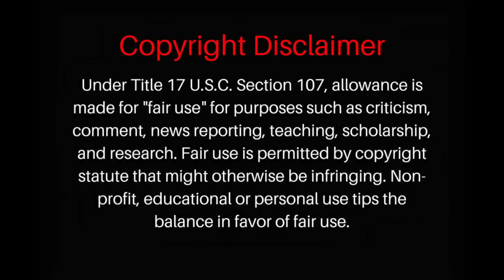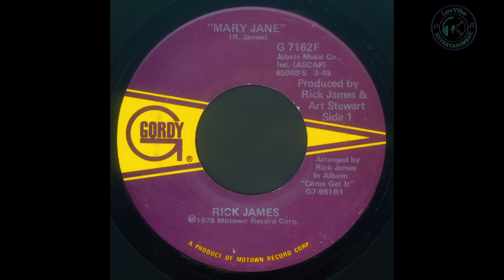Rick James: Romancing Mary Jane [ Mini Documentary ]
This video is about the musical genius of Rick James
Rick James was a popular musician / performer through the late 70s and 80's. James started singing on the street corners of his home town Buffalo at a young age. One of his breakthrough songs, "You and I" on the album Come Get It! was the first of a long string of hits. James battled with drug addiction in the 80's and 90's and served time for sexual assault.